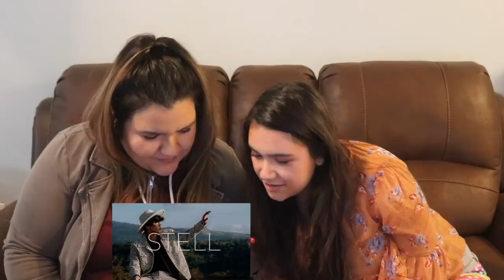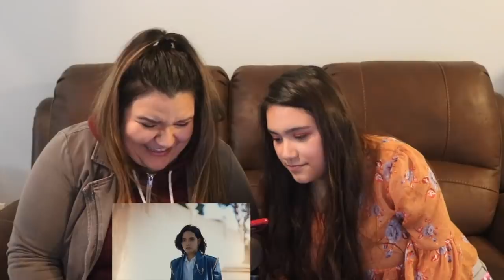[PPOPSIS] SB19 'Ikalawang Yugto' New Era Trailer Reaction | WATCHED IT IN SLOW MO!